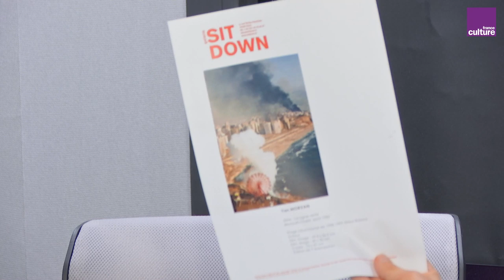Yan Morvan, l’insurrection dans le viseur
Que peut nous dire l'image fixe de notre histoire partagée? Retour avec le photographe Yan Morvan, exposé à Paris Photo du 7 au 11 novembre, sur une carrière qui l'a amené à capturer des moments d'histoires individuelles et collectives.

La Grande table Culture d’Olivia Gesbert – émission du 5 novembre 2019